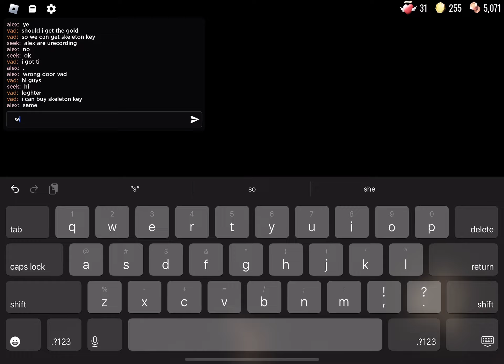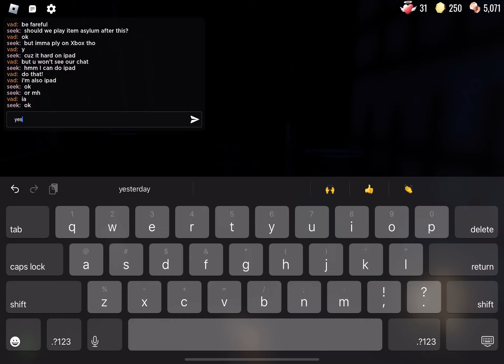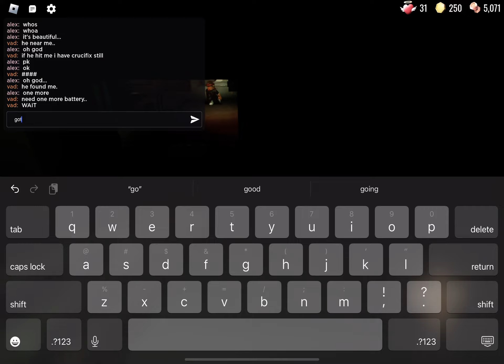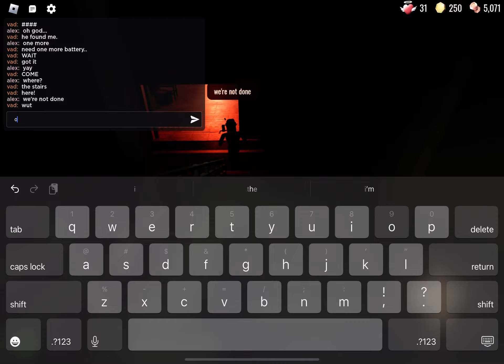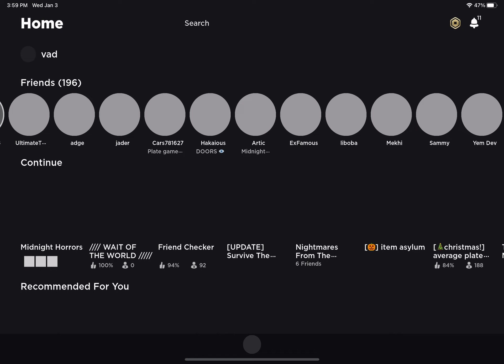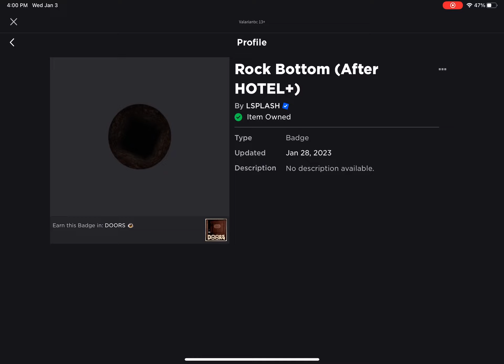Roblox DOORS: Me, @Seekyter and @urlocalbonkster_alex play this ya!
I finally beat DOORS!